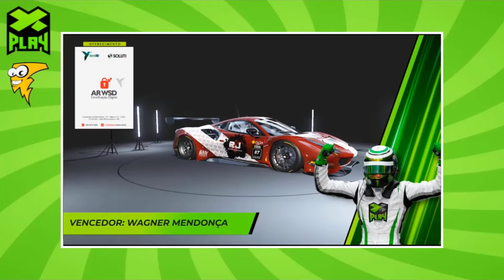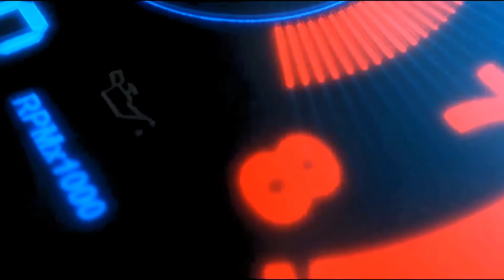Xplay Circuito #3 (semana 14/02 -18/02)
Programa com os melhores momentos das corridas transmitidas pela @XplayEsports   na semana do dia 14/02 a 18/02

*todos os resultados são extra oficiais baseados na transmissão da @XplayEsports